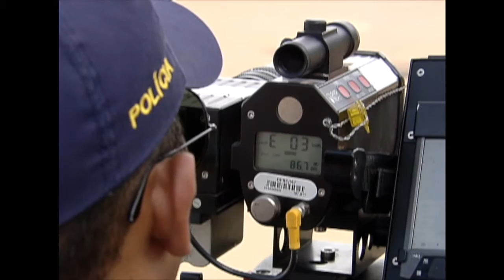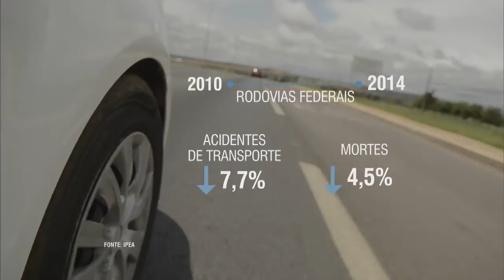Fórum discute a segurança no trânsito como preparativo para conferência global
NBR NOTÍCIAS - 11.11.15: A segurança de trânsito é o tema de encontro que ocorre até esta quinta-feira (12) em São Paulo (SP). O fórum discute soluções desenvolvidas pelos setores público e privado para a melhoria da mobilidade e segurança dos pedestres, motoristas, ciclistas e passageiros. O evento é preparativo para a 2ª Conferência Global de Alto Nível de Segurança no Trânsito, que acontece em Brasília nos dias 18 e 19 de novembro.